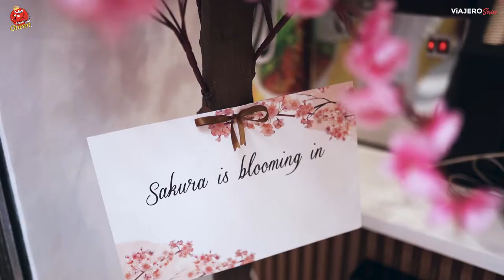Spring Time at Tako Tako Queen | SM CDO DT Premier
Japan's Famous Street Food Takoyaki,
is now available at
Tako Tako Queen - Centrio Mall / SM CDO Downtown Premier

Try their best selling Takoyaki, BABY OCTO!

Spring is in the air! As the Cherry Blossoms bloom in Japan, TakoTako Queen SM CDO Downtown Premier also features their very own Sakura tree at the restaurant. 🌸

Hanami is the practice by the Japanese people, eating and drinking to welcome the arrival of spring and enjoy the warm spring weather anywhere the gently falling cherry blossoms can be found, such as parks or by the river side.

Visit Tako Tako Queen now!
Or order through
🛵Foodpanda
🛵Grabfood
🛵Maxim Delivery

Tako Tako Queen is located at
5th level at SM CDO Downtown Premier and 2nd floor Ayala Centrio Mall.